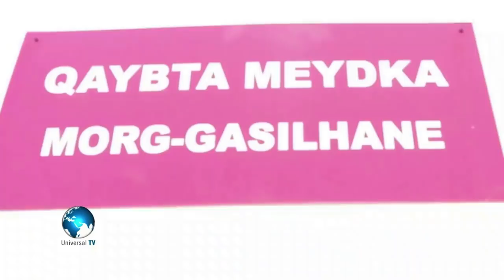DEG DEG Dagaal Lagu Hoobtay & Xilka Qaadista Taliga Booliiska & Ciidan ka goostay Farmajo shabaabna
DEG DEG Dagaal Lagu Hoobtay & Xilka Qaadista Taliga Booliiska & Ciidan ka goostay Farmajo shabaabna u galay xog xasaasi ah dagaal lahu hoobtay ,